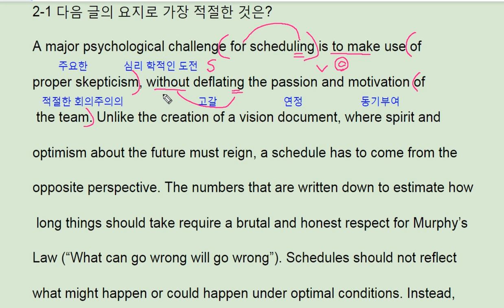리딩파워 유형편 완성 2강 1번 - 번개콩 Reading Power - Planning Schedule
반갑습니다.

채널입니다.